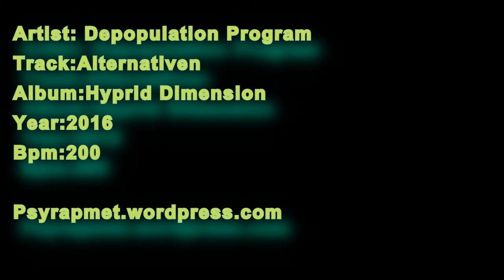Depopulation Program - Alternativen 200bpm